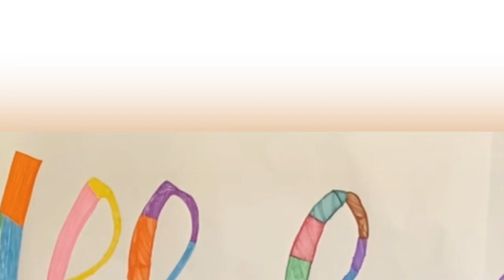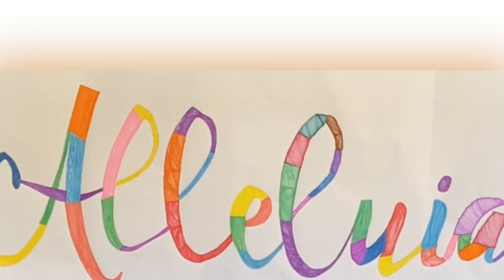Sunday School @ Home - Easter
Crafts
Resurrection Butterflies -